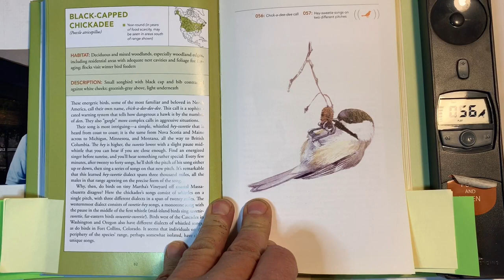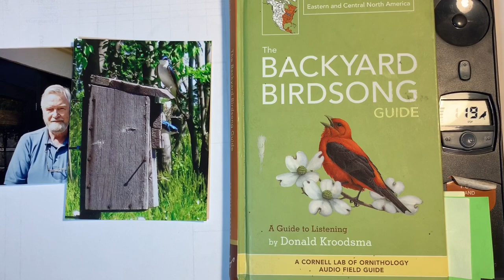Bird Songs 2 Jay Crow Chickadee Titmouse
Do you know the songs of these 4 birds?  Just over 1 minute here and you will!  Careful there is a test at the end!